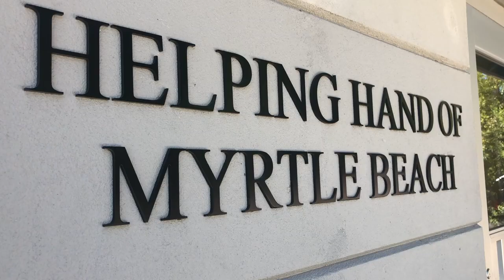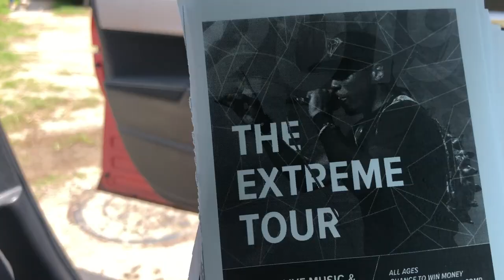Vlog 10 : A Call To Love with The Extreme Tour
To support me as I travel the country to minister to others please visit.

Nedy